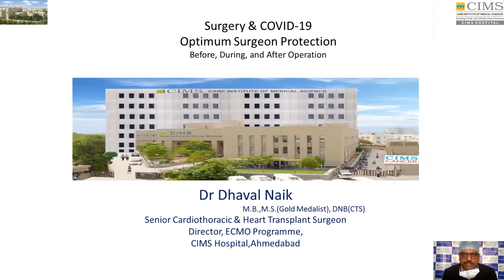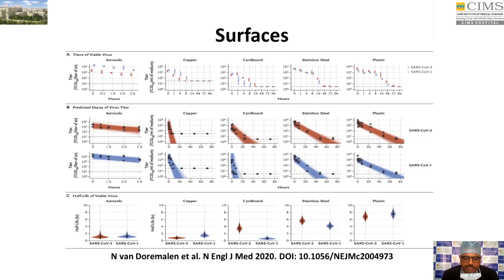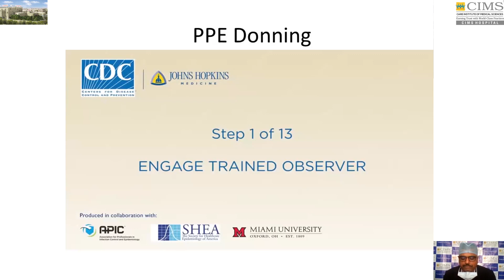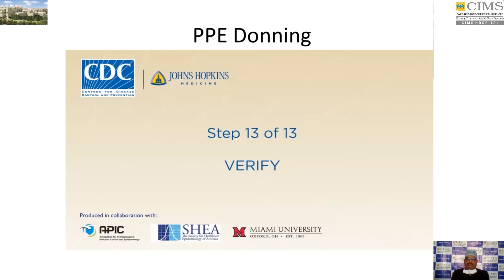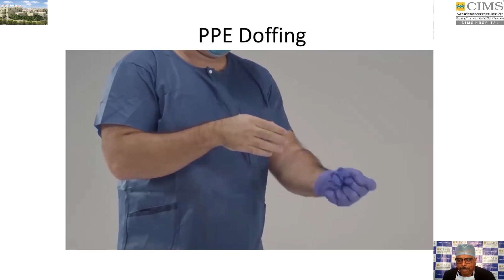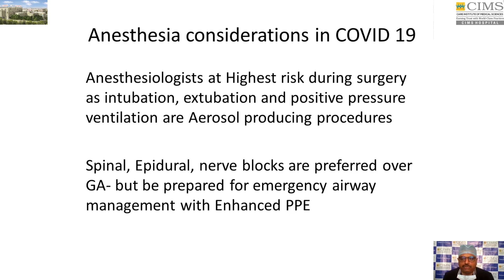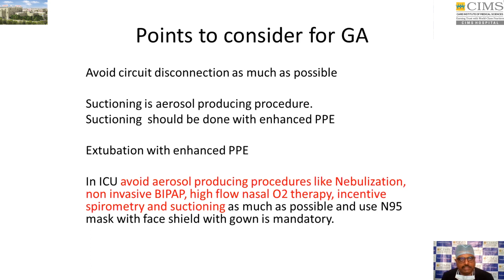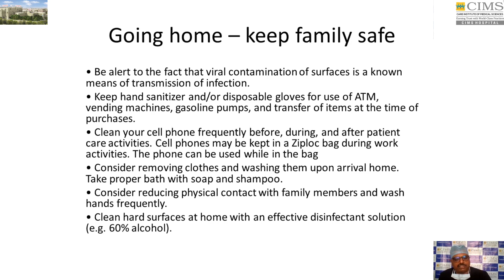Surgeon and COVID 19 -Optimum Safeguarding Before,During and After surgery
The need to safeguard themselves and their patients has prompted the surgeons to develop their own protocols to overcome the pandemic situation. Dr. Dhaval Naik talks on the surgical care  decisions based on surgical and clinical judgment and assessment of resource availability imparting care based on practice of evidence based medicine.